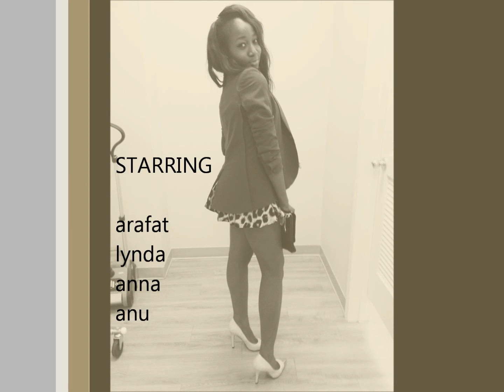Outfit ideas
we went shopping for outfits and tried them on. switching from day to night, girls night out, a dinner, a day on the town, a simple hanging out look